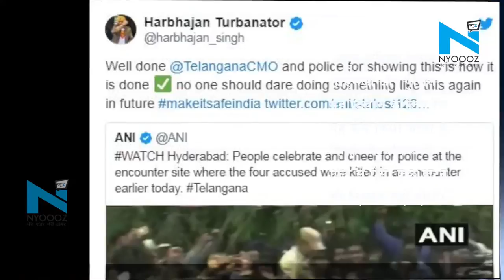पूर्व Cricketer Harbhajan Singh ने Hyderabad Encounter पर Telangana CM और Police को दी बधाई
पूर्व क्रिकेटर हरभजन सिंह ने हैदराबाद रेप कांड के आरोपियों के एनकाउंटर में मारे जाने पर तेलंगाना के मुख्यमंत्री केसीआर और राज्य पुलिस की तारीफ की है. उन्होंने न्यूज एजेंसी एएनआई के ट्वीट को रि-ट्वीट करते हुए लिखा- ''बहुत बढ़िया तेलंगाना सीएमओ और पुलिस, यह दिखाने के लिए कि यह कैसे किया जाता है. किसी को भविष्य में फिर से ऐसा कुछ करने की हिम्मत नहीं होगी।''